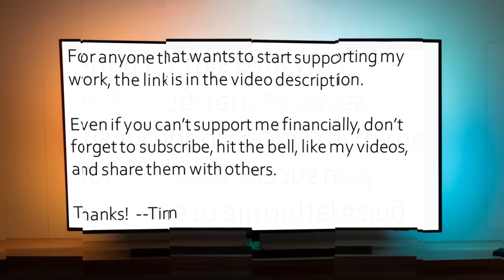I can't unsee what I've seen ... Christianity IS mythology - Kristyn Whitaker Hood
Today I spoke with Kristyn Whitaker Hood, who grew up in the Assemblies of God denomination and gave her life to Jesus at a young age, but ultimately deconverted as she examined the truth claims of Christianity and realized that it IS mythology.

We touched on many topics, including:

• Being frequently invited to give her heart to Jesus and rededicate her life to Christ.
• Constantly trying to sense and judge who in the room is a Christian and on fire for the Lord vs. who needs to get saved or get more serious about the Lord.
• Seeing Christian Nationalism creep into church events.
• Getting exposed to many variations of Christians and of Bible interpretations, which broadened her perspective.
• Learning the various ways that the Gospels wove together aspects of various mythologies, mystery cults, Gnosticism, astrotheology, and some history, and realizing that the Gospels are truly a product of their time.
• Realizing that Christians by and large "read Paul" through the Gospels, but if you reverse that, you realize the mythical nature of the stories.
• Realizing that early Christianity evolved to serve a political purpose for ancient Rome.
• How Christianity makes people subservient by enabling them to put up with bad treatment now with the promise of a much better afterlife.
• The importance of understanding that you can be good without a god.
• Learning to enjoy the beauty and moments of life more, after you "lose" the afterlife during deconversion.

Thanks to Kristyn for sharing her story and for all she does for the community!

Authors mentioned in this video:

Richard Carrier

David Fitzgerald

Earl Doherty

David Oliver Smith

Michael Lawrence

One time

Monthly

Thanks!

--Tim